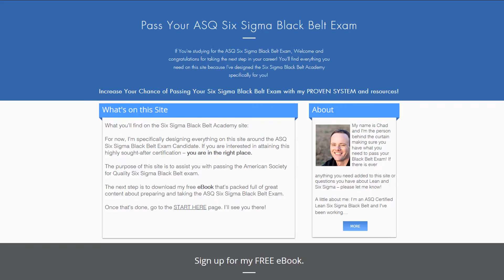ASQ Six Sigma Black Belt Exam: 5 Reasons People Fail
In this ASQ Six Sigma Black Belt Exam Video: 5 Reasons People Fail the topic of discussion. Free Kaizen Blueprint